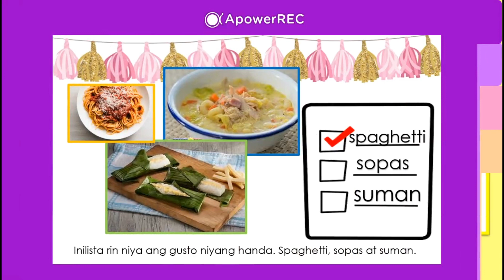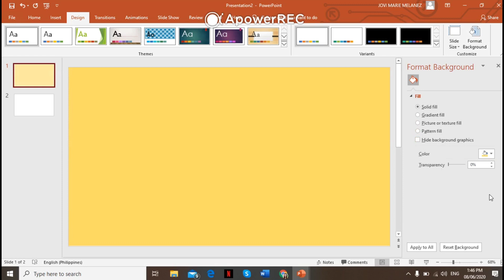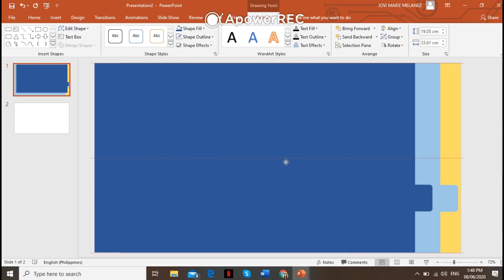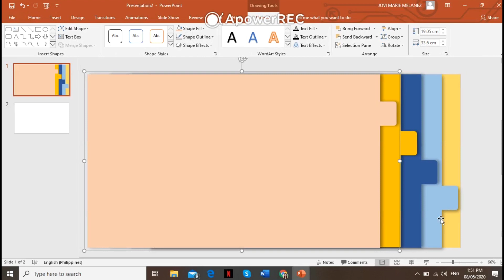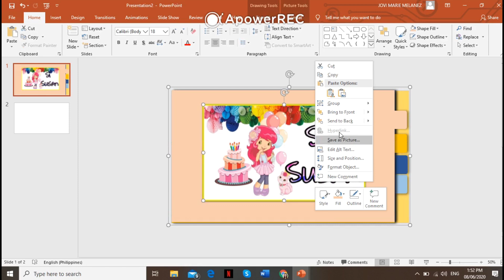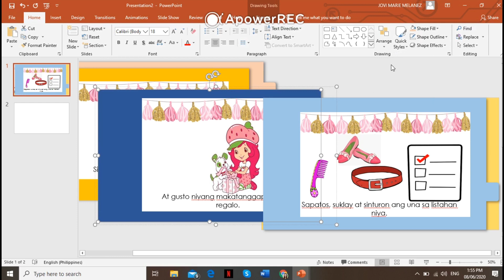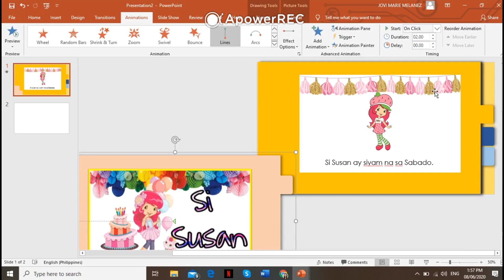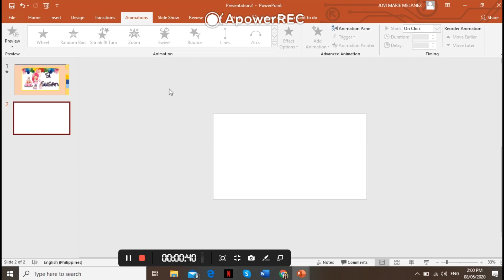HOW TO TURN YOUR POWERPOINT INTO A STORY BOOK |EASY STEPS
No need to make story books using complicated apps.
Go to you PowerPoint and follow these simple steps to turn it into a STORY BOOK